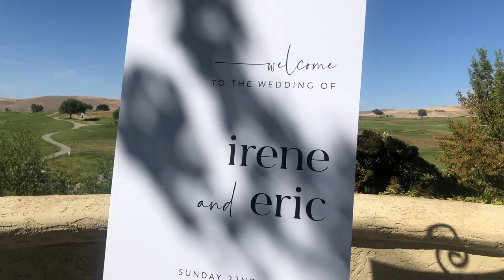新娘跟妝vlog ｜美國中式婚禮｜美國加州新娘化妝師｜Golf Course wedding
好開心移民來到美國都可以做返老本行 ！都有兩年幾冇做過全日跟妝喇！我自己都好期待呢個婚禮！！美國Wedding 冇香港Wedding 咁趕時間，一對新人可以輕輕鬆鬆享受自己的婚禮，好浪漫，好開心！！